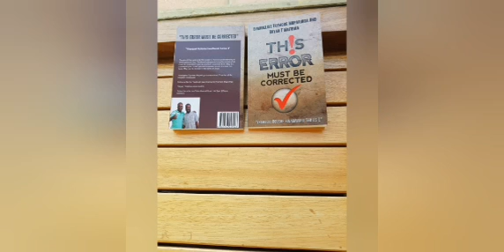Evangelist T Muparinga - Right ORDER, KURONGEKA in the kingdom.First things first huvepo hwaMwari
Evangelist teaching on Matthew 21.be blessed